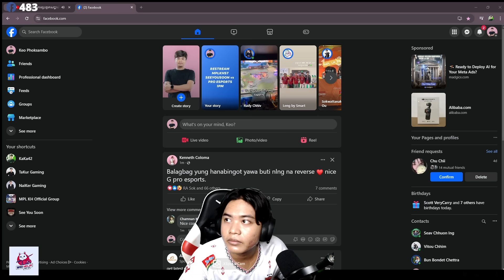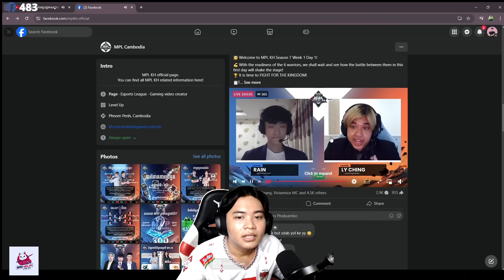បងKaka42និយាយពីចំណុចខ្សោយProeSports មាន3ចំណុចបើកែបានដឹងតែTheBestហើយ I MOBILE LEGENDS I